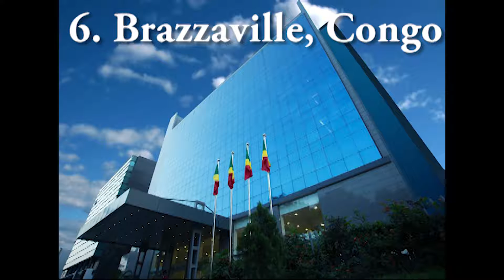Top 10 Most Expensive Cities in Africa (2019)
While you're here, you could follow me on